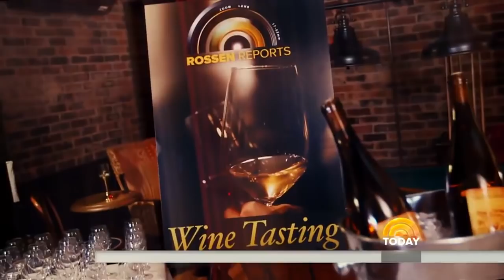Fancy Wine Vs. Wine In A Box: Taste Testing To Tell The Difference | TODAY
Would your Thanksgiving guests know an expensive bottle of wine just by tasting it, or can you save big bucks serving them wine in a box? TODAY national investigative correspondent Jeff Rossen stages an experiment that may prove the power of persuasion.